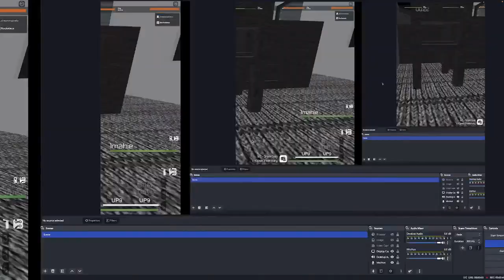How to beat "The Withdrawal" Legend on Roblox Entry Point | Rocketeus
In this video, Mahi and I are going to be teaching you how to beat "The Withdrawal" Legend on Roblox Entry point.